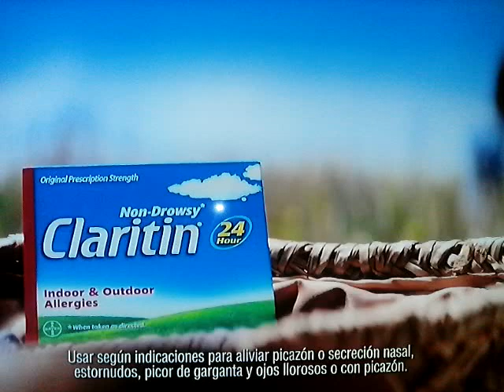Claritin Commercial (Spanish)